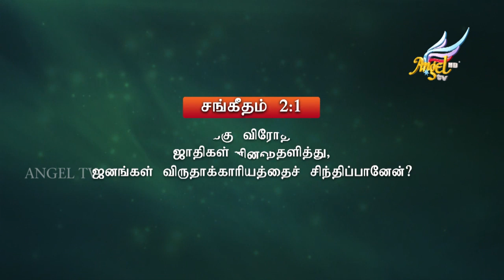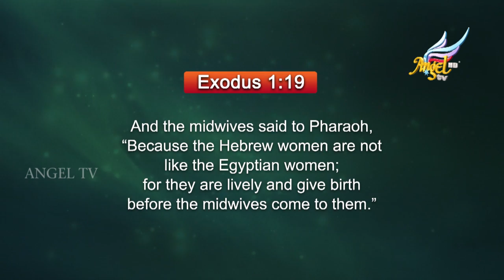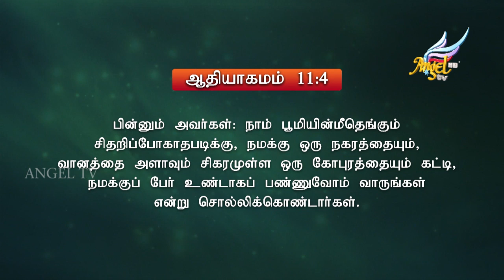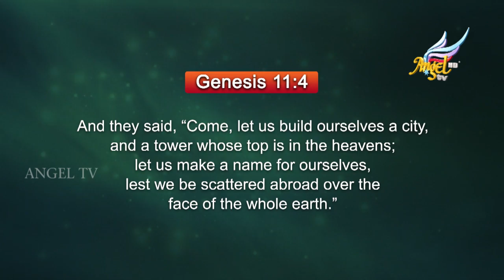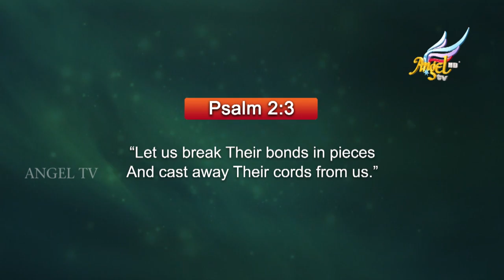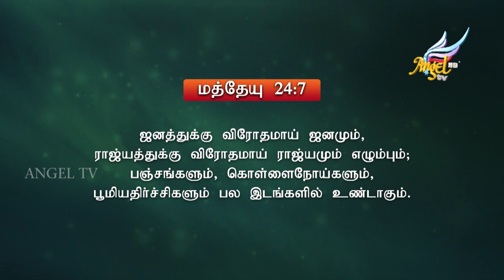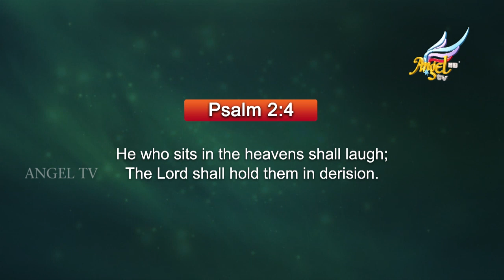Hour of Peace // நிம்மதியின் நேரம் | Episode 542